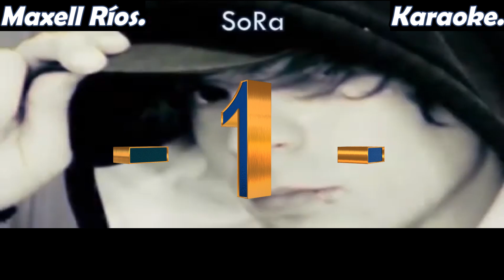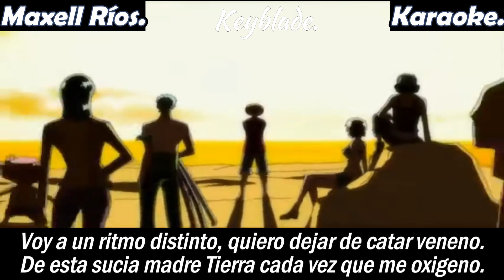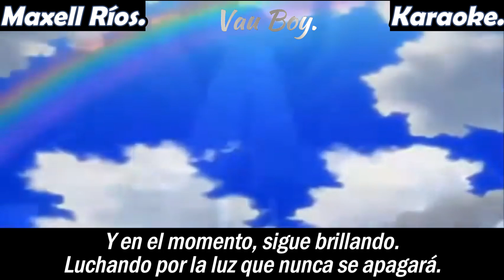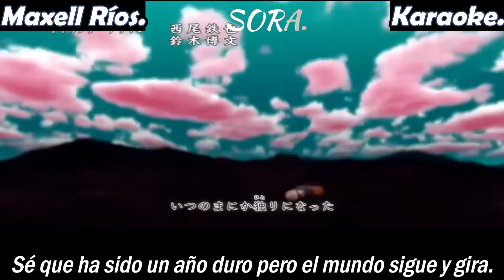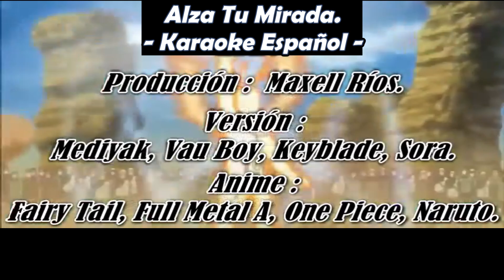Alza tu mirada - Karaoke Español (Mediyak, Keyblade, SoRa, Vau Boy)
Hola, aquí los créditos para los que hicieron esto posible.
Visiten sus canales, no se arrepentirán.